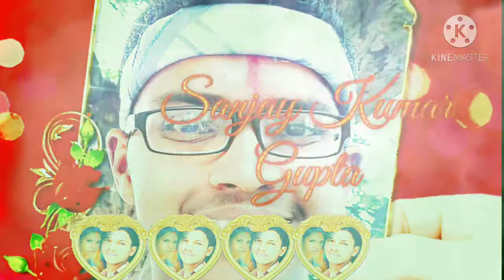19 January 2021